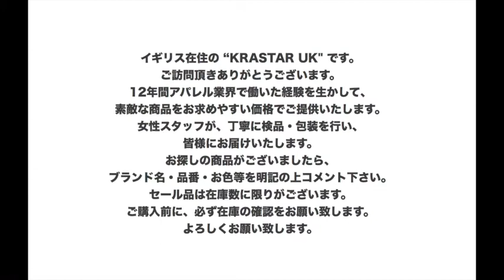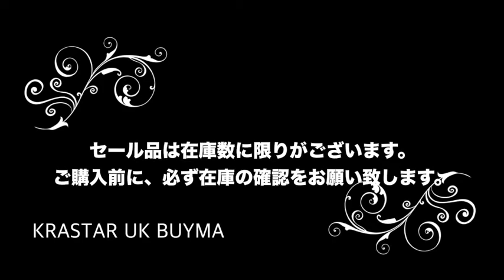[Saint Laurent ] サンローランquilted クラッチバッグ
BUYMA バイマ 商品ページ

LUXURY BRANDS SHOPPING
PRICE INFORMATION INCLUDED !!
NEW IN BICESTER VILLAGE
WE SUPPORT YOUR LUXURY SHOPPING

こんにちは！イギリス在住のKRASTAR UKです。

＊ロンドンの百貨店・ブランド直営店・ブランド公式オンラインサイトにて仕入れております。

GUCCI
LOEWE
CELINE
SAINT LAURENT
BALENCIAGA
FENDI
MONCLER
VIVIEN WESTWOOD
BALENCIAGA
LOUIS VUITTON
JIMMY CHOO